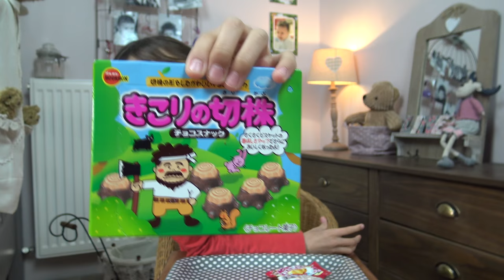J'AI TROUVÉ LA COURONNE DU ROI - Ça ce mange ? - I FOUND THE CROWN OF THE KING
Assya : J'ai rencontré un bûcheron, un roi et une princesse !!!

Aliya: I met a lumberjack, a king and a princess !!!